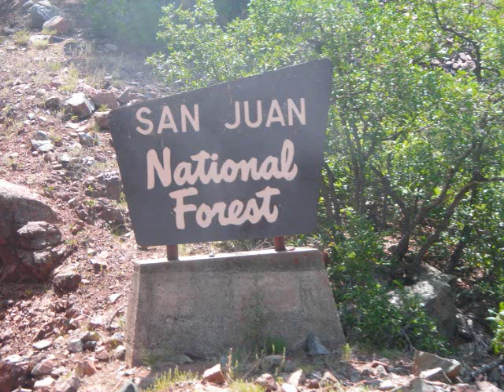Silverton, Colorado D&SNGRR Picture Collage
READ!!!

My trip on the Durango and Silverton Narrow Gauge RailRoad. This is my first video with Windows Movie Maker, so cut me some slack.